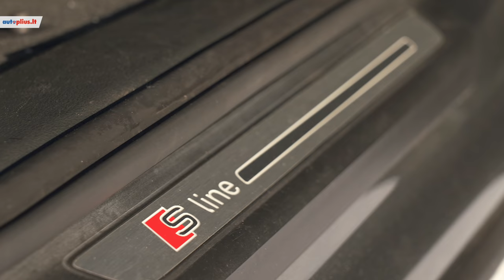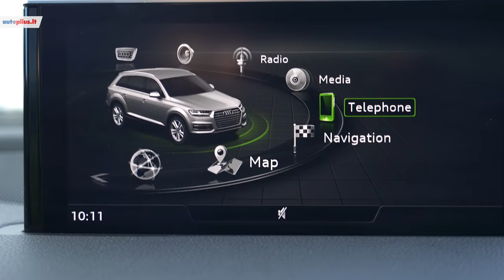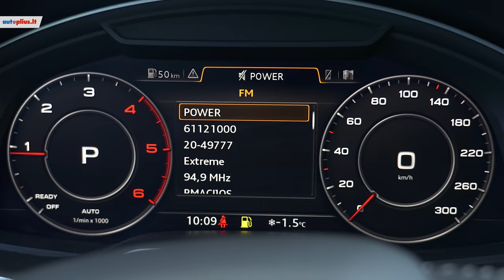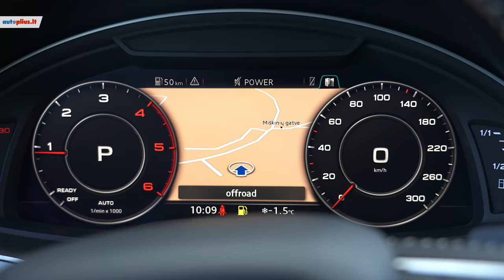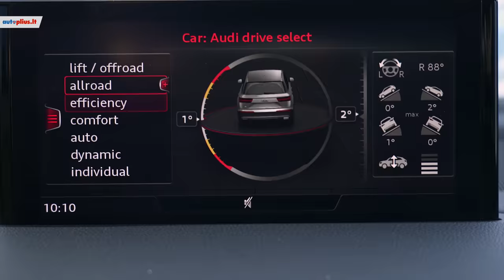Audi Q7 (2015-2022) - Autoplius.lt automobilio apžvalga